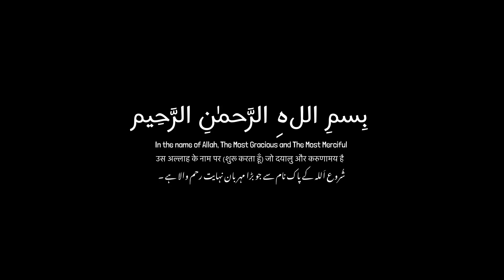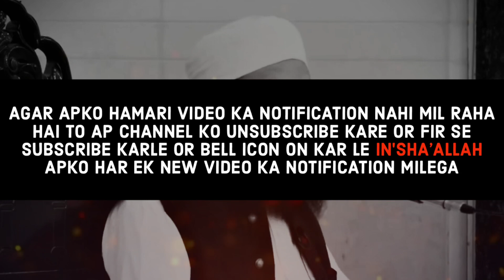Aulad ki tarbiyat kaise kare !!! | Maulana Tariq Jameel | Life Changing Bayan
Topic : Aulad ki tarbiyat kaise kare !!!

qawwali bayan